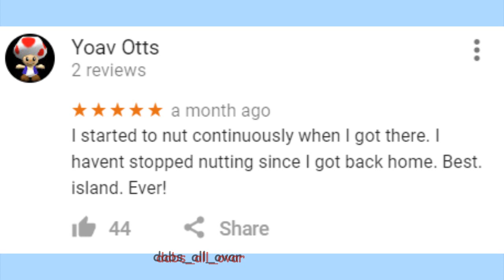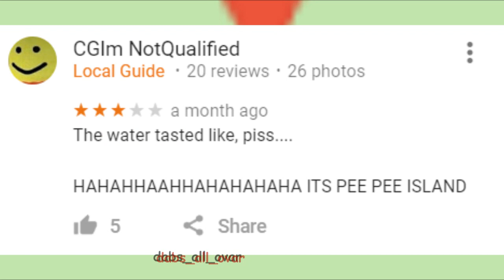reading Google Maps reviews for Pee Pee island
HAHAHHAAHHAHAHAHAHA ITS PEE PEE ISLAND
(Canadians are weird)